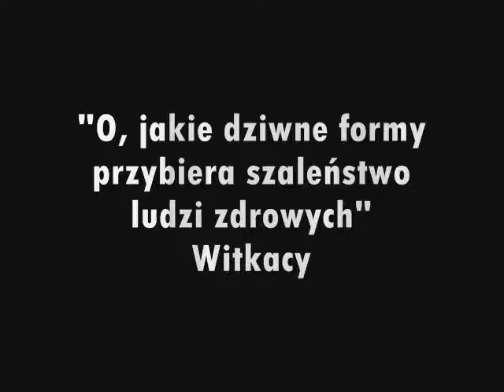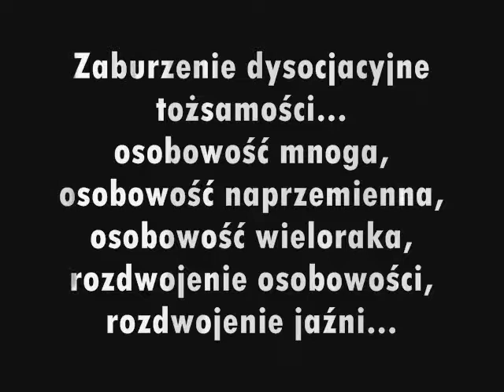Teatr mplusm - KAŻDY CZŁOWIEK MA DWA KOŃCE - zwiastun odcinka 3 POD DRZWIAMI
Studio Teatr Catingowy mplusm ZAPRASZA

POD DRZWIAMI odcinek 3
scenariusz i reżyseria: Anna Szymczak
zdjęcia: Marcin Dondajewski
muzyka: Krzysztof Spychała
realizacja nagrania: Miłosz Lisiecki

Karnawał trwa. Rodzina Luizy organizuje imprezę, która przynosi nieoczekiwane skutki.
Przyjaciele, rodzina, znajomi i... niespodziewani goście. Sielanka zaprawiona ... "krwią".

występują:
Marianna Leśniewska : Marta Garczyńska
Michał Leśniewski : Tomasz Kaznocha
Eleonora : Luiza Greczko
ciotka Zuzanna : Joanna Maciaszczyk
Teddy vel Tadeusz : Filip Mettler
Jacek, kolega Teddiego : Jakub Malinowski
Nauczycielka : Maria-Magdalena Magiera
koleżanka Luizy : Gosia Kunachowicz
chłopak Zuzanny : Paweł Pruczkowski
Edward: Dariusz Daroszewski

Centrum Kultury DĄBRÓWKA, Poznań

premiera 27 stycznia 2012 r.